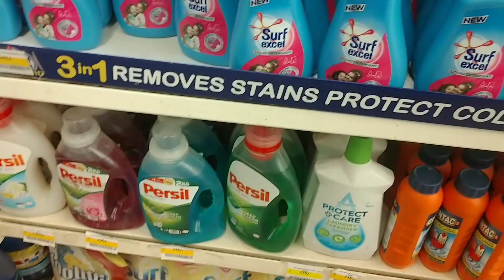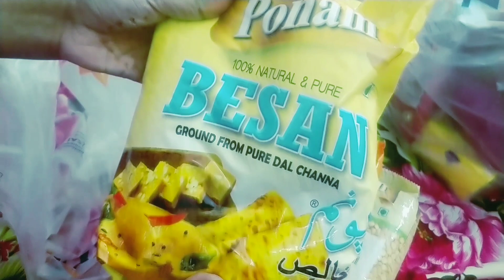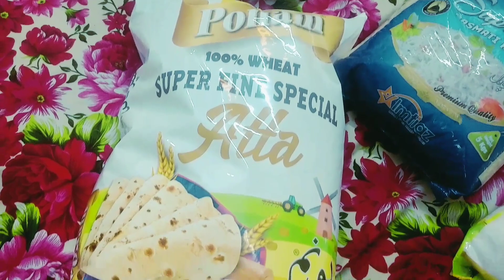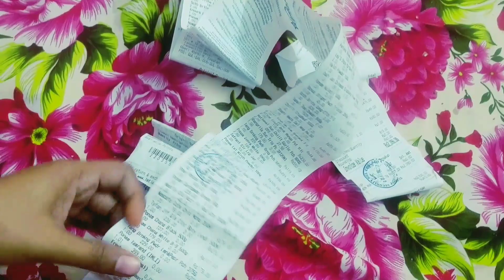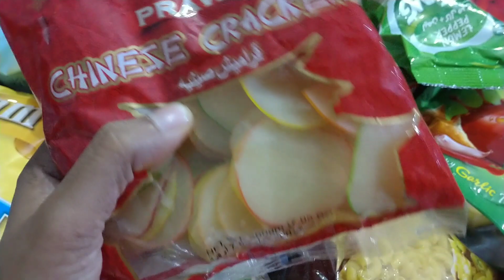Imtiaz Ramadan grocery shopping with price rate/prices are too much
Imtiaz grocery shopping 🛒🛍️.